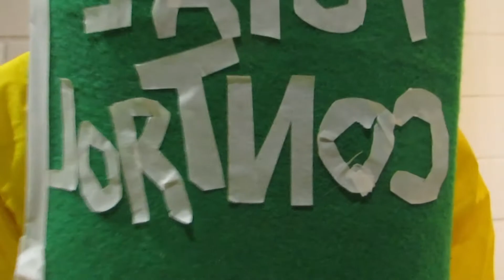Total control video curso